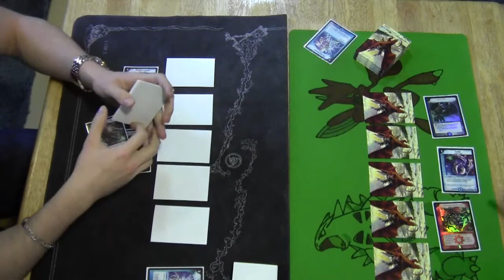Duel Masters - F/D/W Control vs. W/D/N Control - Part 1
Hey Guys. Got a Duel Video, the first of many, here for you guys today. Its myself vs. CVH. Please enjoy!